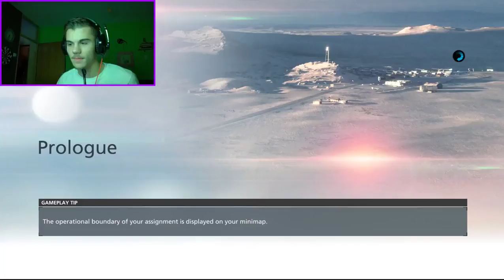Battlefield Hardline Gameplay-Part 1 (CROATIAN & ENGLISH COMMENTARY)